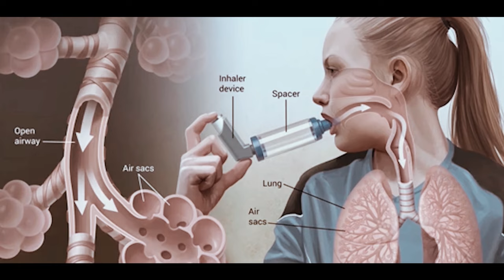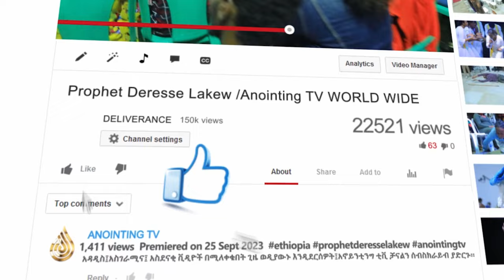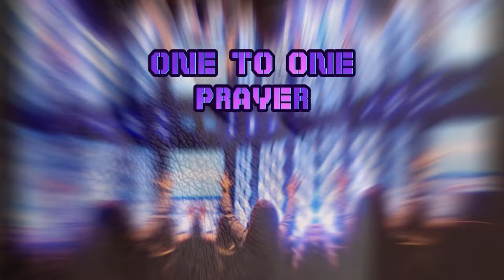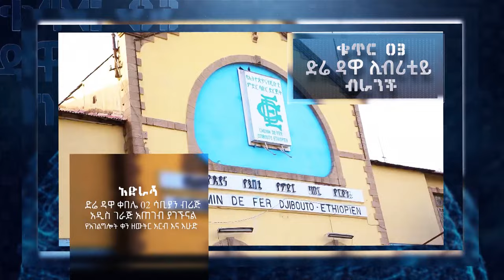በሽታ ደም አስተፋኝ!!!..||MAN OF GOD PROPHET DERESSE LAKEW